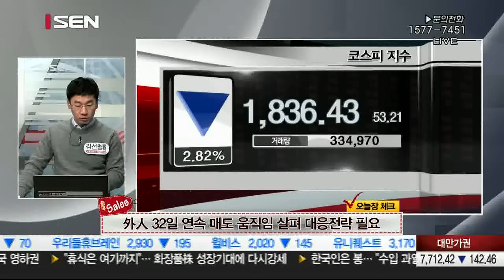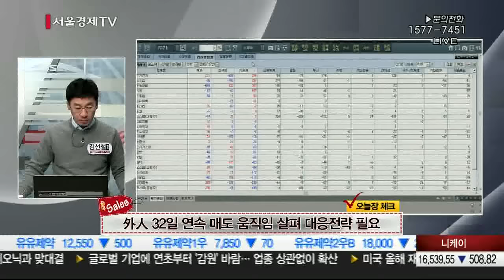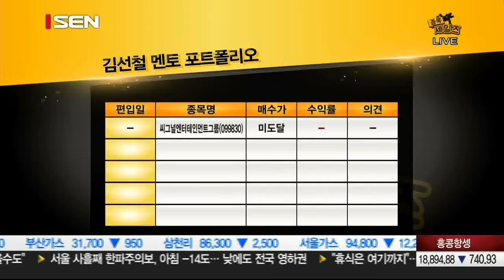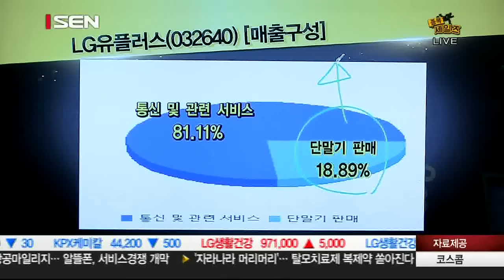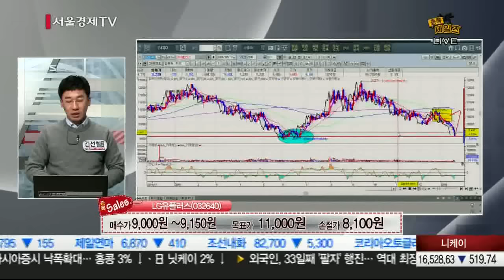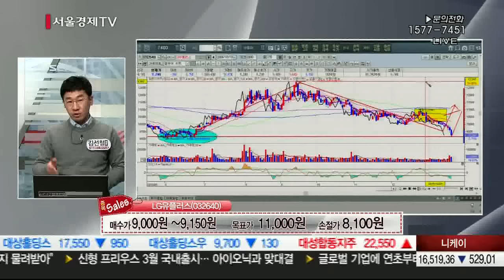20160120_종목 세일즈_218회